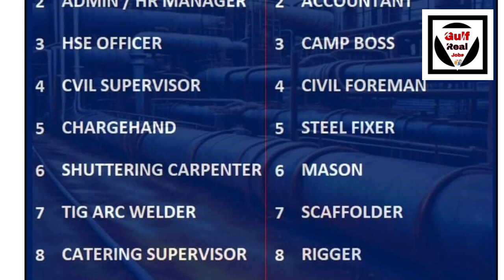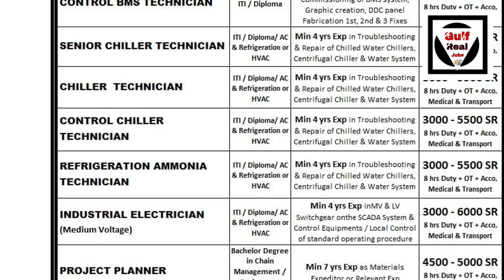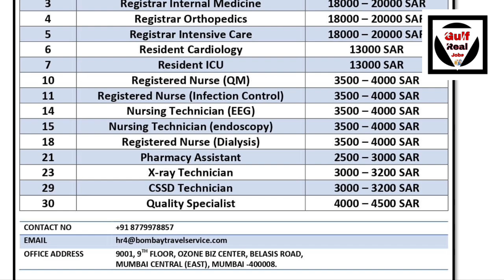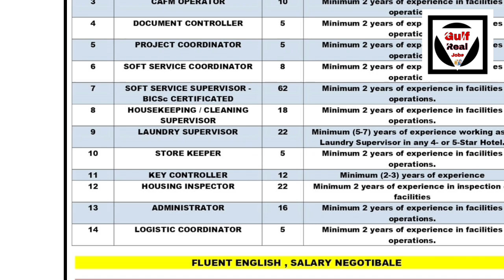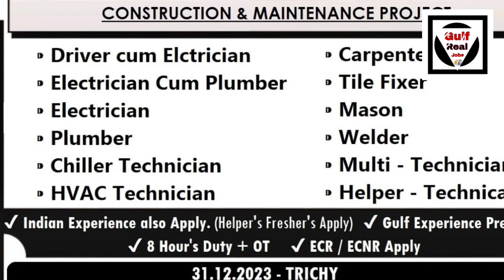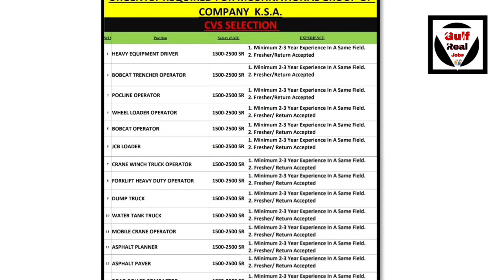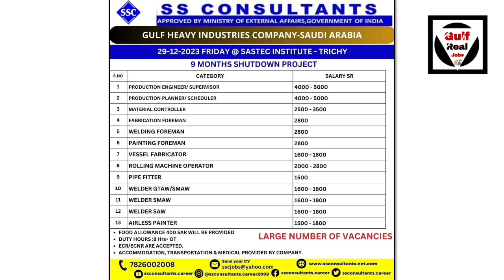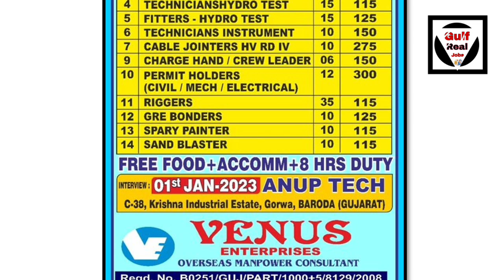Assignment Abroad Jobs In Azerbaijan, Europe, Russia, Croatia, Malaysia, Turkey, Germany, Gulf Jobs.